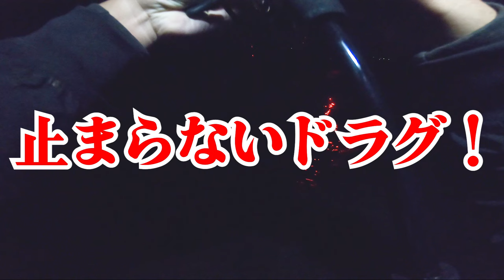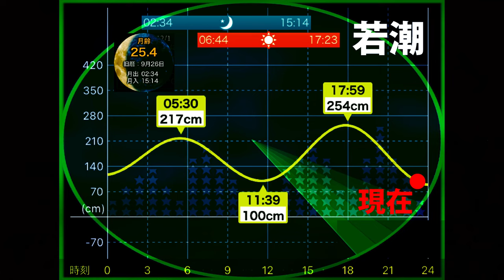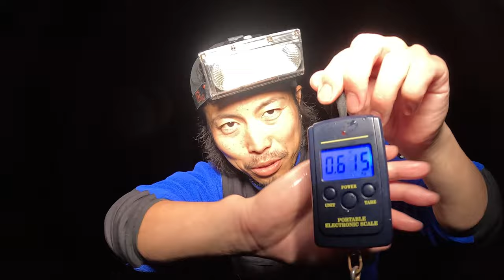【エギング】キロアップ連発！コスパ最強1000円のエギングロッド実釣インプレ！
今回の動画はデカイカが連発したコスパ最強のエギングロッドをご紹介！
※前回動画の後編となります。
■前編■
【エギング】ダイソーのエギングロッドが色々やばすぎた！※破壊的実釣インプレ

【エギング】漁港の湾内でアオリイカ攻略！アタリをとってイカ連発！(エギング日記#7)